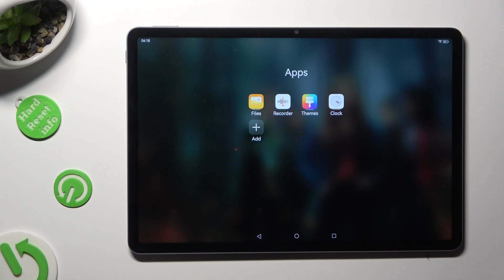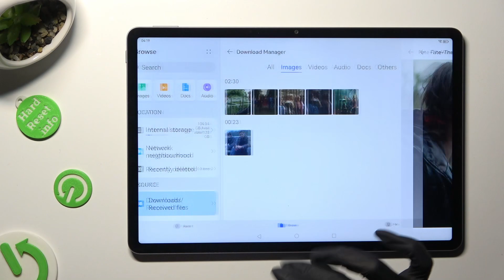How to Find Downloaded Files on Huawei MatePad 11.5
Find out more about Huawei MatePad 11.5:
Hello there! We're here to assist you in locating your downloads on your Huawei MatePad 11.5. We'll walk you through the process of finding and opening the Files app to access your downloaded files. If you want to know more about your Huawei MatePad 11.5, visit our YouTube channel.

How to find downloads in Huawei MatePad 11.5? How to enter the Files app on Huawei MatePad 11.5? How to locate downloaded files in Huawei MatePad 11.5?